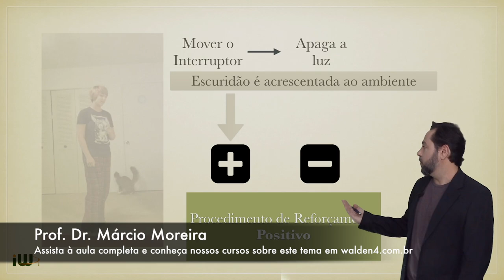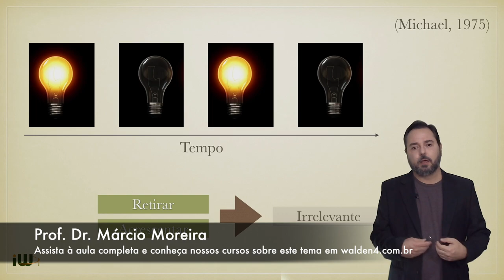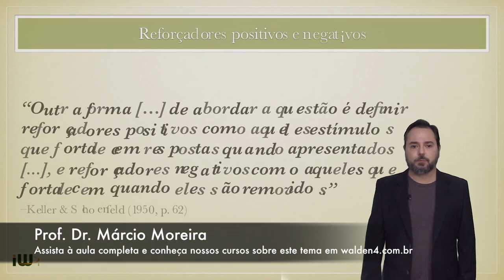Trailer: Ambiguidade da distinção entre reforçamento positivo e negativo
Jack Michael, em 1975, sugeriu que a distinção entre reforçamento positivo e reforçamento negativo é ambígua, e que não deveria ser mais utilizada. A despeito dessa distinção se manter até os dias atuais, a questão é relevante e merece ser apreciada por analistas do comportamento e demais pessoas interessadas na prática analítico-comportamental. Esta videoaula apresenta os principais pontos dessa discussão e algumas de suas implicações para a prática de se analisar o comportamento em termos de contingências de reforçamento.

Prof. Dr. Márcio Moreira
Instituto Walden4